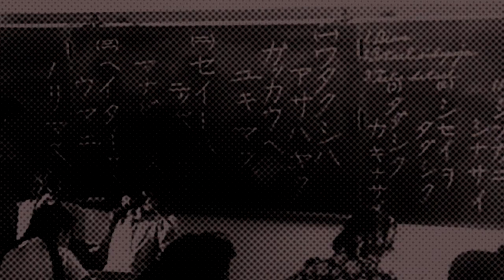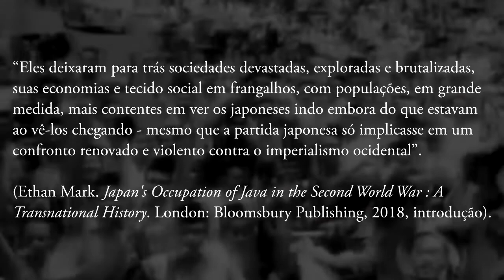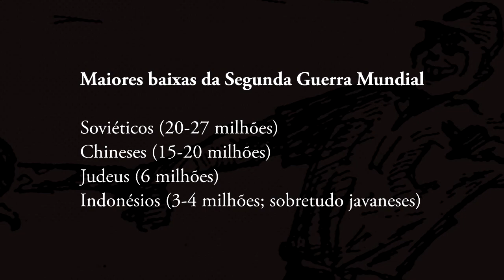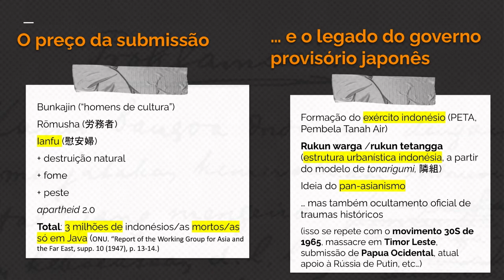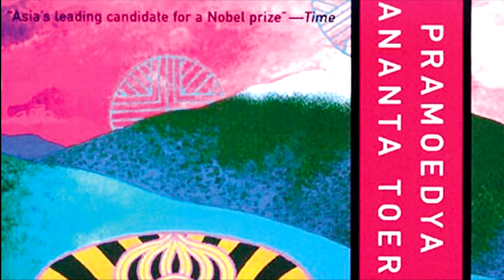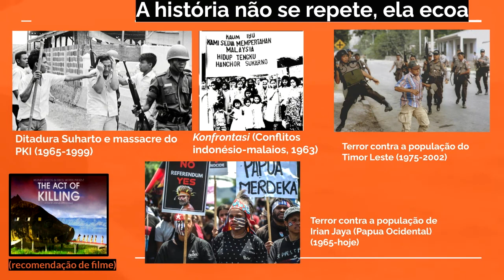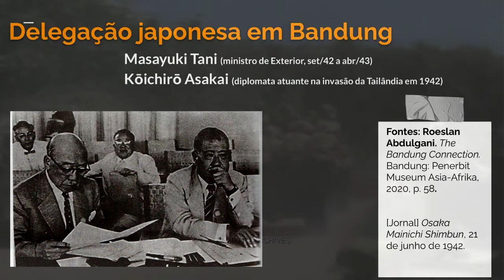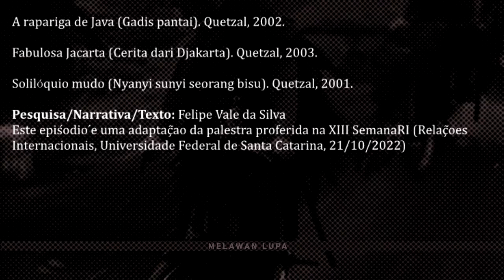Coprosperidade Asiática? O Japão fascista e seus vizinhos na Segunda Guerra Mundial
O Japão invadiu todo o Sudeste Asiático entre 1942-45 alegando estar libertando a Ásia do imperialismo europeu, e usou um bocado de propaganda política e design inovador para transmitir a ideia de um império benevolente, o "irmão mais velho" dos demais povos sul-asiáticos. Discutimos o quanto de suas promessas eram verdadeiras, e o que fazer com quase 24 milhões de chineses e indonésios assassinados por japoneses até o final da Segunda Guerra Mundial.
Trilha sonora: Gil Scott-Heron, Alban Berg, Orkes Melayu Puspita
Música de desfecho: Big electric cat - Eyelash (1997)

== Referências bibliográficas
Ethan Mark. Japan's Occupation of Java in the Second World War : A Transnational History. London: Bloomsbury Publishing, 2018.
Osaka Mainichi Shimbun, 21 de junho de 1942. Instituto de Pesquisa para Economia e Administração de Empresas, Universidade de Kobe.
Fred L. Borch. Military Trials of war criminals in the Netherlands East Indies, 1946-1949. Oxford University Press, 2017.
ONU. Report of the Working Group for Asia and the Far East, supp. 10 (1947), p. 13-14
Pramoedya Ananta Toer. Perawan remaja dalam cengkeraman militer: catatan pulau Buru. Yogyakarta: Gramedia, 1978.
Soekarno: Indonesia Merdeka (2013). Dir. Hanung Bramantyo. (filme)
Roeslan Abdulgani. The Bandung Connection. Bandung: Penerbit Museum Asia-Afrika, 2020 (a referência mencionada do episódio está na p. 44).
Eka Kurniawan. A beleza é uma ferida. RJ: José Olympio, 2017.
Laksmi Pamuntjak. The Question of Red, 2016.
== Pramoedya Ananta Toer em português:
Esta estranha Terra (Bumi manusia). Quetzal, 2003.
A rapariga de Java (Gadis pantai). Quetzal, 2002.
Fabulosa Jacarta (Cerita dari Djakarta). Quetzal, 2003.
Solilóquio mudo (Nyanyi sunyi seorang bisu). Quetzal, 2001.
== Texto/pesquisa: F. V. Silva